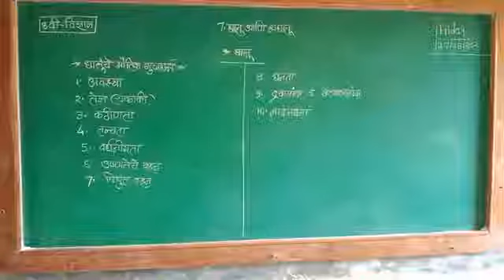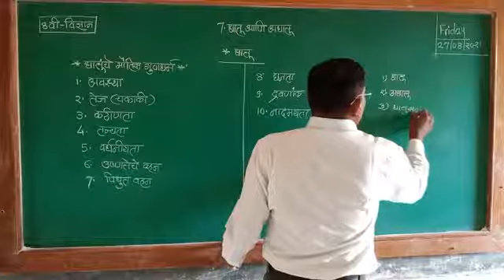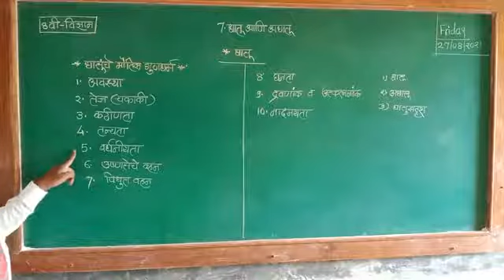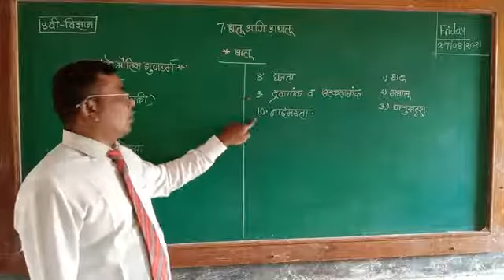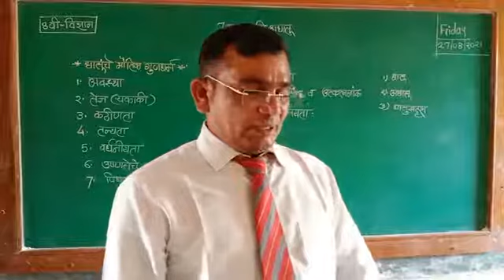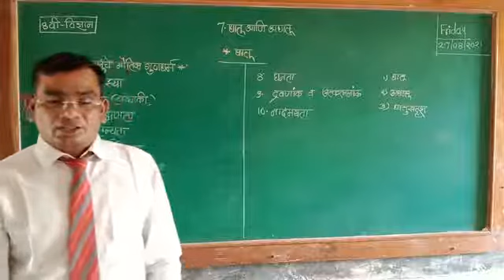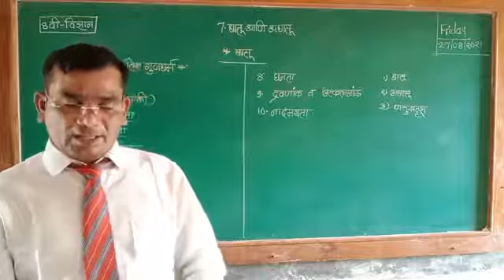8वी -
7.धातू -अधातू